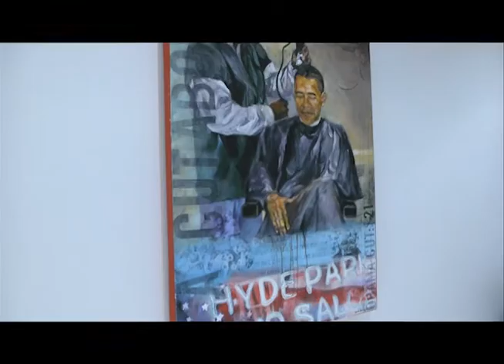CHICAT Grand Opening Video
Courtesy of can tv